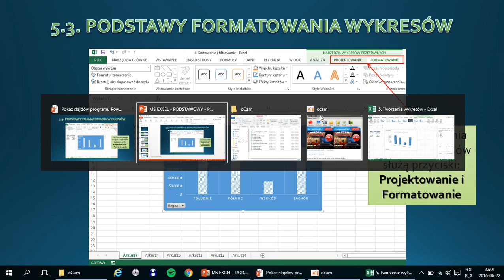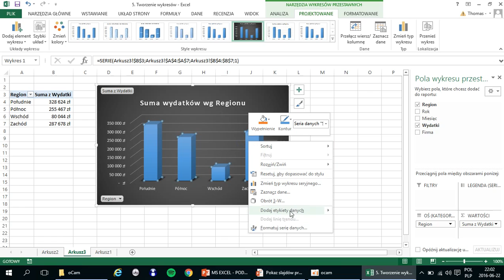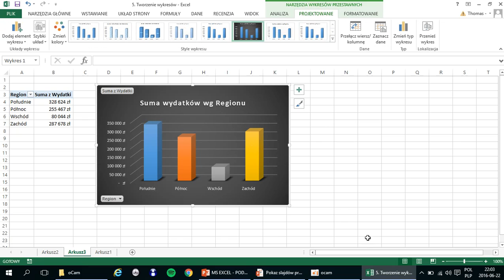5.3. Formatowanie wykresów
Formatowanie wykresów w Excelu.